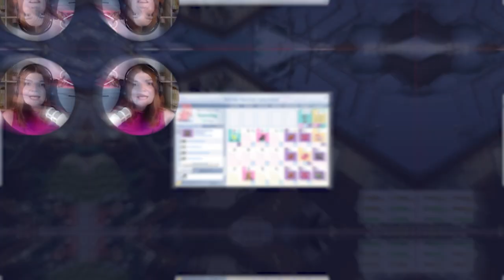Neuanfang in *Chestnut Ridge!* 😍 - Die Sims 4 Occult Baby Challenge Part 16 | elienyx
In diesem Video wagt Livia mit ihrer Familie einen Neuanfang in Chestnut Ridge. Sie leben jetzt auf einer Pferderanch!